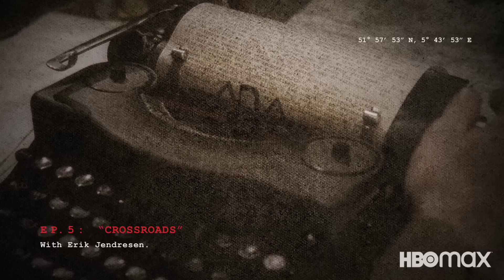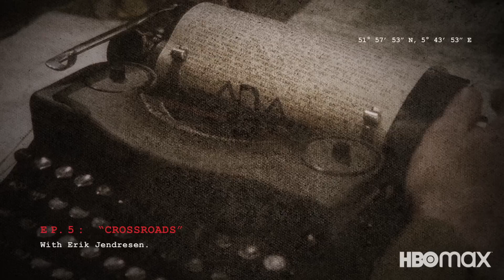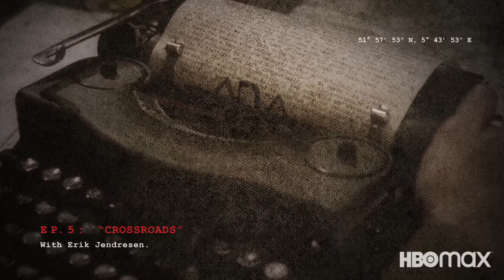Band of Brothers Podcast | Episode 5 with Erik Jendresen | HBO Max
Supervising Producer and lead writer Erik Jendresen joins host Roger Bennett to break down one of the series’ most emotionally complex episodes, which leaves them on the brink of the Battle of the Bulge. Plus, Jendresen’s experience sitting in the real Dick Winters’ Easy Company inner sanctum while researching the project.

Stream Band of Brothers and listen to the Band of Brothers podcast on HBO Max